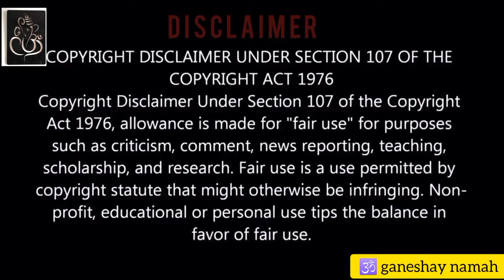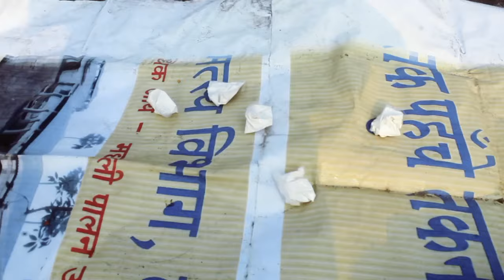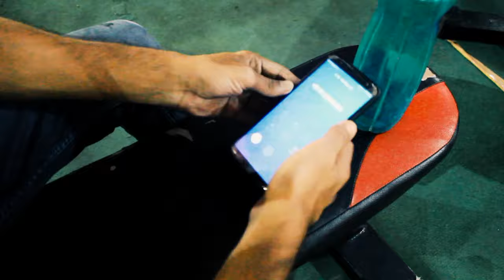Friends Never Die Ep 1 | Gangster Life | Heart Touching Friendship Story | Kolahpur | SR Films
SR FILM PRODUCTION Present's "Friends Never Die Ep-1''

Cast"
*Samar Raj
*Suman Kumar
*Anant Kumar
*Rohan Kumar
*Aditya Kumar
*Mannu Singh
*Mithhu Kumar
*Nikhil Singh
*Shankar raja
*Rohit Roy
*Shekhar Choudhary
*Ravi Roy

Director"Actor"Editor"producer and story writter :- Samar Raj

videography by:- Brajesh Kumar
management- Suman Kumar

I Am Not The Owner Of This Audio Song !!
If You Want To Get Our Video Removed Then Please Tell Us Once Before Taking Any Action !!
I Will Happily Remove My Video As Soon As Possible !!